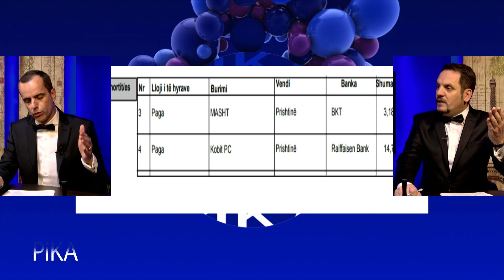PiKA me Valon Maloku dhe Shpetim Desku - 22 05 2019